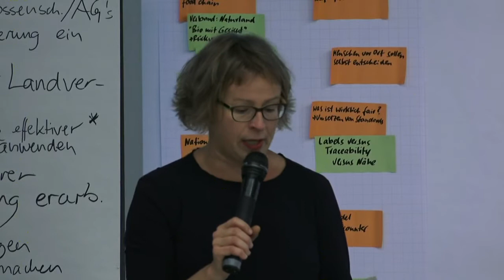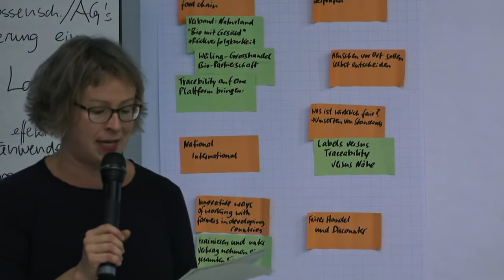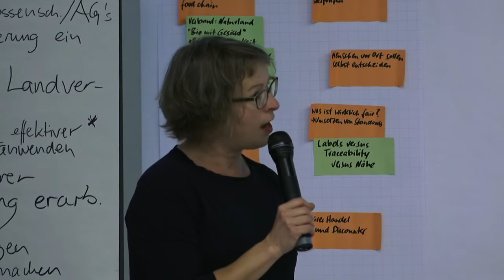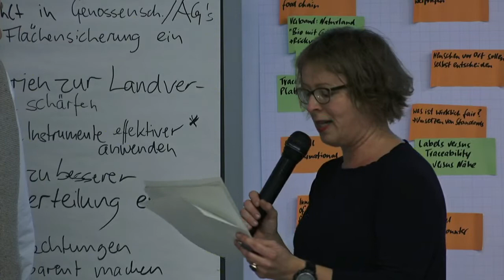Auch Essen und Trinken ist politisch - Podiumsdiskussion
Podiumsdiskussion der Veranstaltung "Auch Essen und Trinken ist politisch" vom 21. Oktober 2016 in der Heinrich-Böll-Stiftung in Berlin.

In Zeiten von TTIP, Milchkrise, Landgrabbing, Höfesterben, steigendem Anteil von Bio-Importen und weiteren Konflikten in der Landwirtschaft zeigt sich: Wir brauchen eine agrarpolitische Wende. So geht es nicht weiter. Das Wesen der Landwirtschaft ist regional. Agrar- und Ernährungswirtschaft sind, wenn wir sie nachhaltig gestalten wollen, nicht für globalisierte Märkte geeignet. Denn wo wir lokal und vor Ort unsere Lebensmittel produzieren, stärken wir die Resilienz von Regionen. Wir stärken den Bezug der Menschen zu landwirtschaftlichen Produkten und ihren Erzeugern. Wir stärken aber auch die Landwirtschaft vor Ort in den Entwicklungs- und Schwellenländern.

Die Konferenz bringt die politische Dimension des Themas „Ernährung“ auf den Punkt und stellt neue Geschäftsmodelle für die Agrar- und Ernährungswende vor; zeigt, welche Ideen Zivilgesellschaft und Start-ups entwickeln und welche neuen Märkte damit erschlossen werden. Und diskutiert, welche politischen Rahmenbedingungen sich dafür ändern müssen.

Moderation: Hanna Gersmann, Chefredaktion zeozwei
Gäste: Reinhild Benning (Germanwatch e.V.), Olaf Feuerborn (Präsident Bauernverband Sachsen-Anhalt), Rudolf Bühler (Ökobauer, Gründer und Vorsitzender der Bäuerlichen Erzeugergemeinschaft Schwäbisch Hall), Michael Wimmer (Gründer und Geschäftsführer Fördergemeinschaft Ökologischer Landbau Berlin-Brandenburg e.V.)